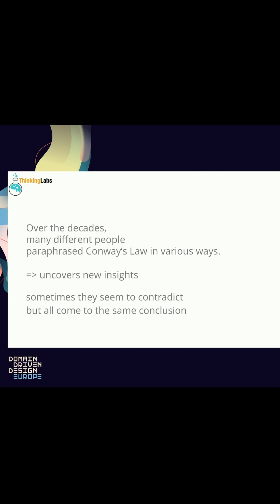Shades of Conway's Law - Thierry de Pauw - DDD Europe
In short, Conway's Law says any organisation that designs a system will come up with a system design that copies the organisational communication structures.

Over the years, many individuals rephrased Conway's Law in various ways. Every paraphrase brings new insights and non-negligible consequences. Sometimes they give the impression of contradicting each other. However, in the end, they all come to the same conclusion. The organisation and the system keep each other in balance. Modifying the organisation will have an impact on the system. Modifying the system will have an impact on the organisation. Not considering that will cause friction in the organisation or the system with dramatic consequences.

To be competitive as an organisation in the market, and to effectively design the right thing our customers expect us to deliver, we'd better understand and take advantage of this.

About Thierry de Pauw:
Thierry is a lean IT Engineer at the fintech startup Abbove. On the side, he founded ThinkingLabs, an advisory firm for optimising IT delivery while reducing stress, burnout and fatigue.

From time to time he is asked to conduct technology due diligence for investors to review the technology capabilities of organisations.

Thierry is a CI/CD advocate and jack-of-all-trades. Instead of balancing quality & delivery, he believes and practices that better quality is actually a way to more and better deliveries.